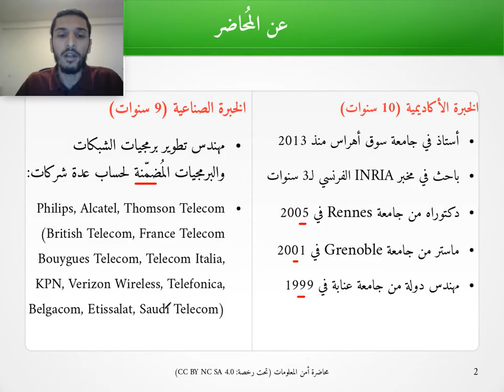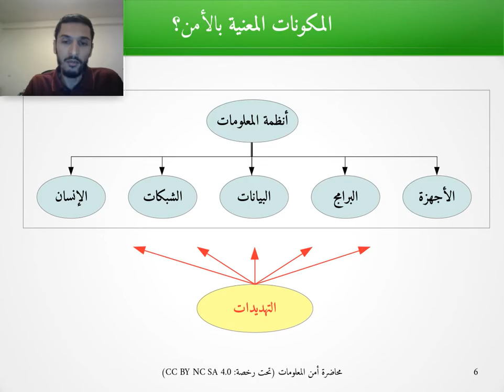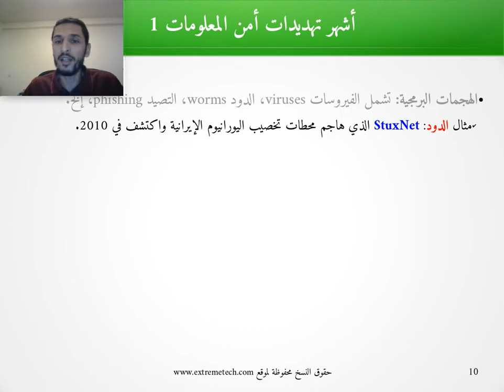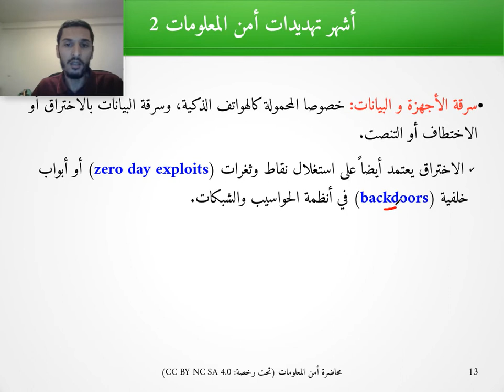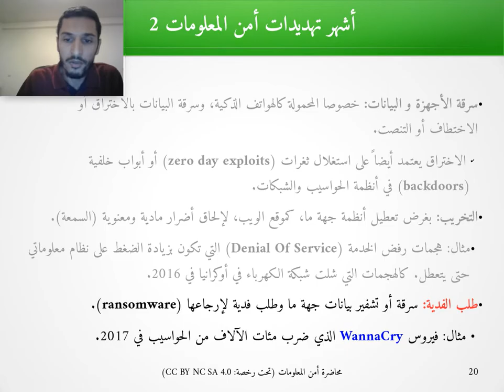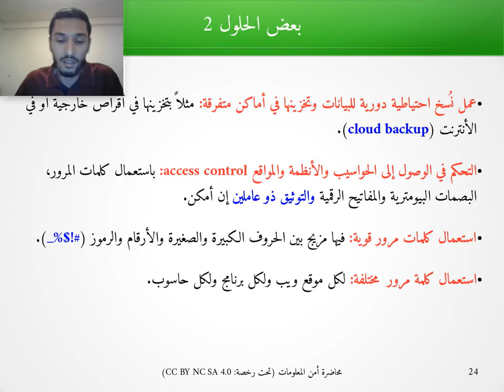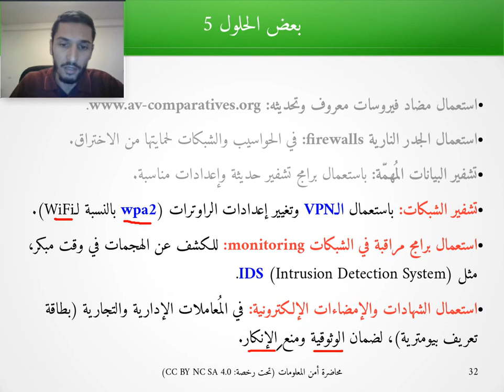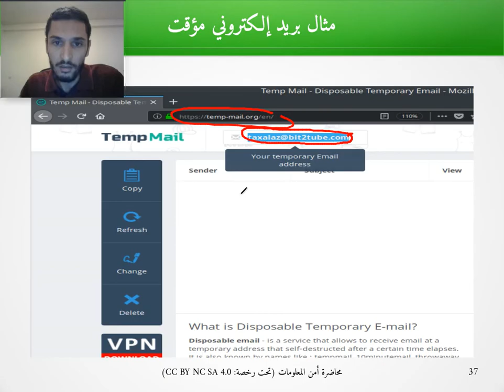محاضرة عامة عن أمن المعلومات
محاضرة عن أمن المعلومات لعامة مستخدمي الحواسيب والأنترنت